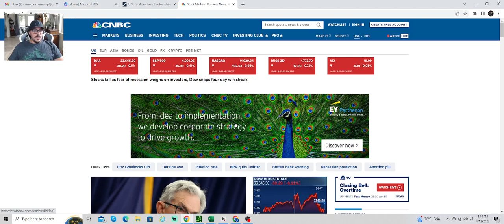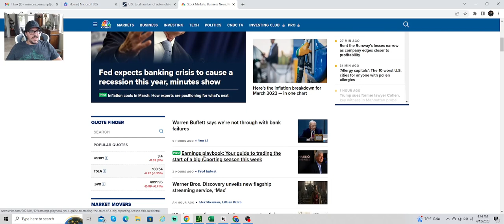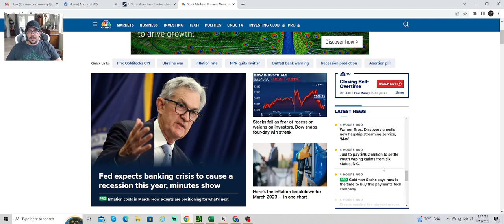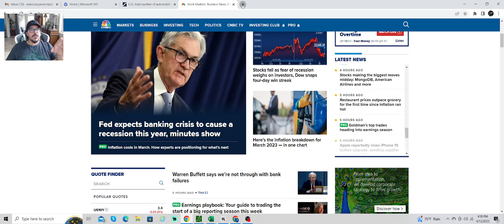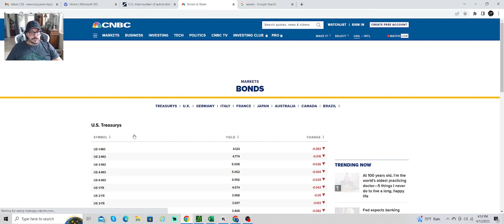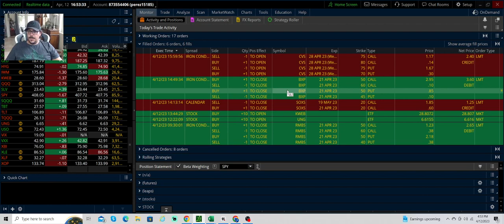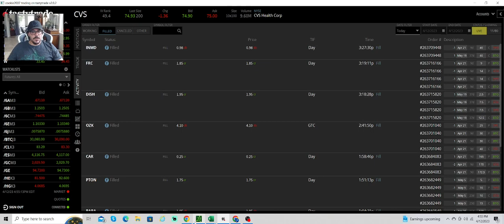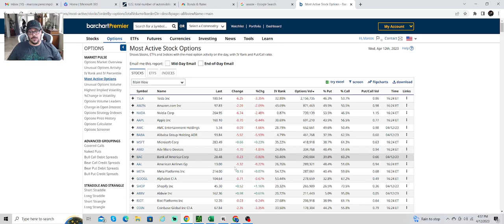Banking crisis will cause recession according to federal reserve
market trends and trades